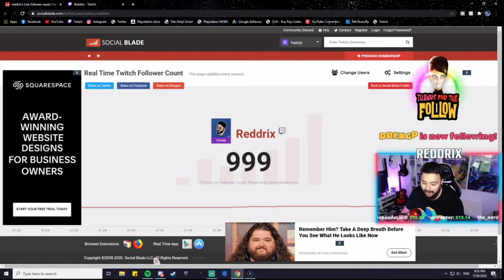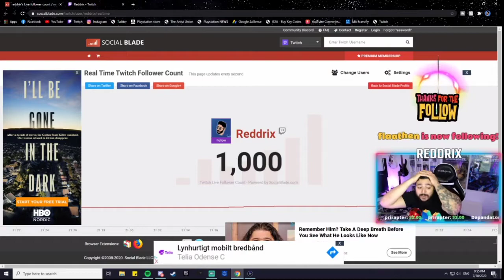We Did It! | 1.000 Followers On Twitch! 🎮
GEAR:
Camera: Canon 700D
Light: DV-80V LED LIGHT
Tripod: Joby Gorillapod
Mic: Røde Videomic GO
Light & mic stand: Kiwi Triple Shoe V-bracket